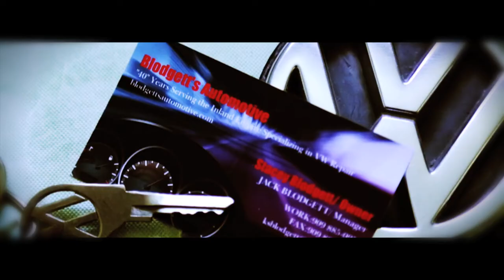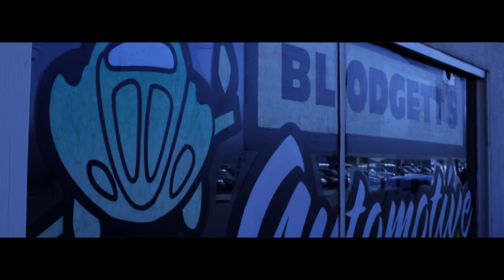The Bug Heroes So.Cal. The pioneers for your vintage vw bugs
we offer
rebuilt motors
restoration
paint job
clutch repairs
parts
motors
rims
fenders
bumpers
full tune up
and more

431 W 10th. St.
San Bernardino, CA
92410
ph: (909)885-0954